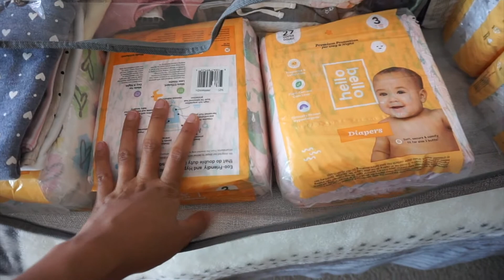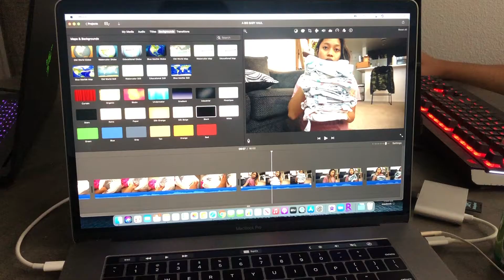STROLLER IS READY!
HUBZ IS HOME! Happy to have him back for a bit!  It was a last minute visit, but you know me, I'm always ready to welcome him home.  He got to see this pregnant belly and it was just nice to have normalcy for once...after 8 months of not seeing each other.  We put the stroller together, which made me super happy because we got to do something together.  We got to meet our friends' new puppies, little Frenchies.  All I can picture is Baby Girl with the puppies running and crawling around everywhere, SO CUTE.  Anyways,  here we are, winding down this amazing journey.  This big belly has made me so happy, and I am so ready to meet this little one very sooooon!

Love,
Jasmine